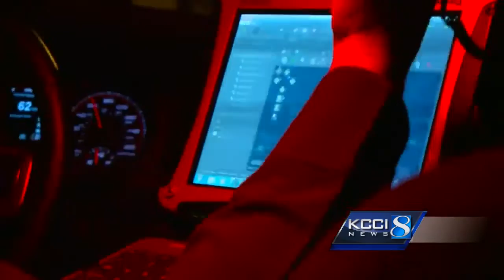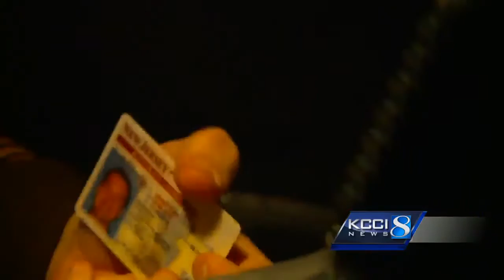KCCI Investigates: Trooper shortage strains the Iowa State Patrol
KCCI's Todd Magel joins the Iowa State Patrol for a midnight shift ride-along to learn more about the shortage of troopers in Iowa.